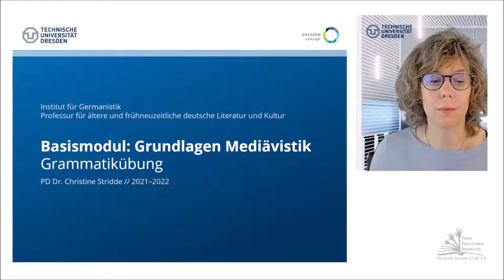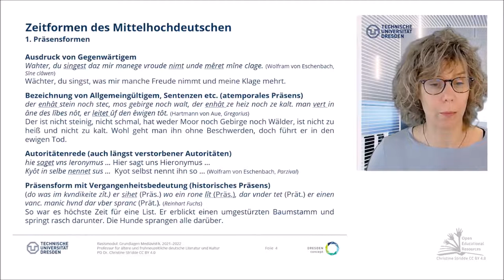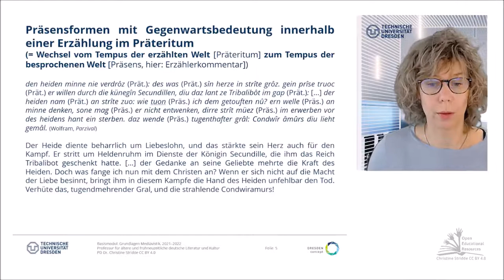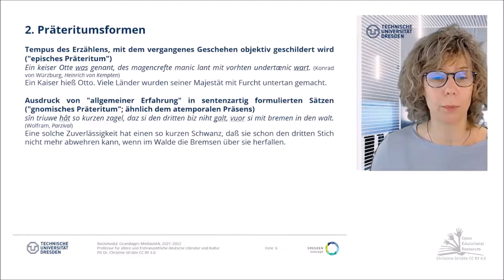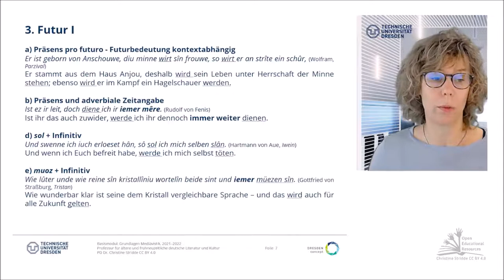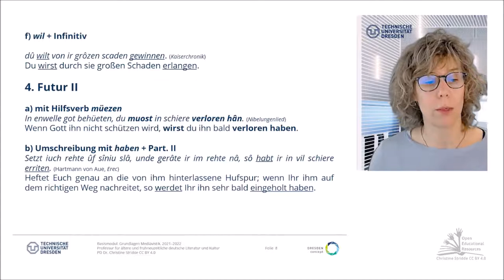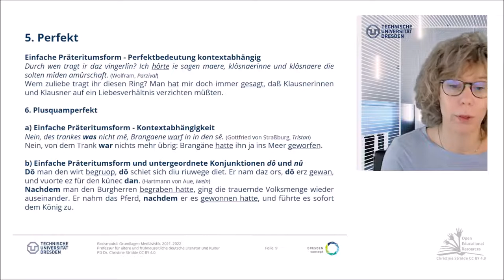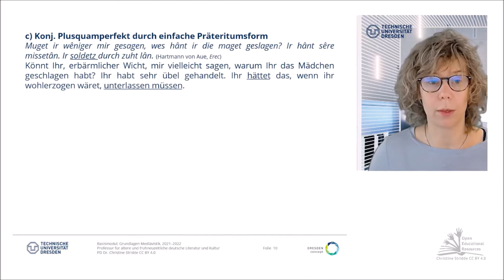10: Mittelhochdeutsche Zeitformen (mit Quiz)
Anwendung und Bedeutung der mittelhochdeutschen Zeitformen sind geprägt von den literarischen Kontexten, in denen sie auftreten, und ihren rhetorisch-poetischen Funktionen in Einzeltexten und Gattungsspektren zwischen Epik und Lyrik. Zudem hat das Mittelhochdeutsche noch nicht alle Zeitformen selbständig ausgebildet, sondern konstruiert sie mit Hilfe von Modalverben und/oder Adverbien. Diese Besonderheiten stehen im Zentrum dieses Videos und werden anhand von Beispielssätzen aus unterschiedlichen Texten im Hinblick auf das praktische Übersetzen ins Neuhochdeutsche illustriert.